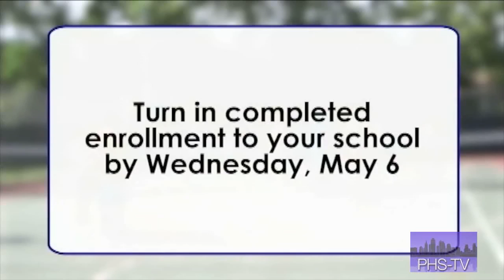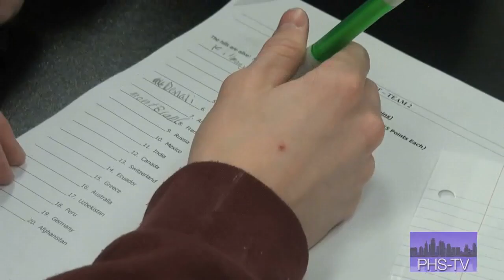PHS-TV's South Side Scoop April 17, 2015